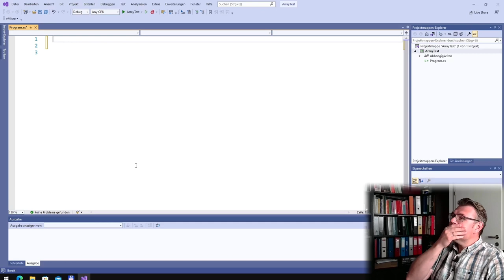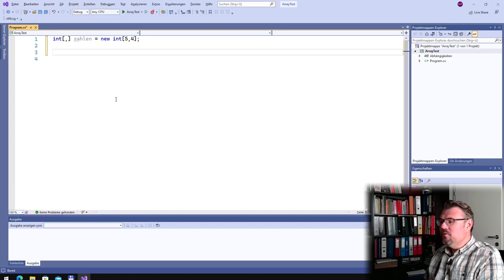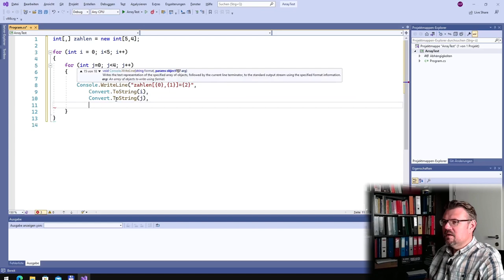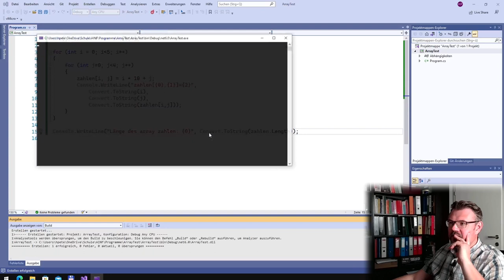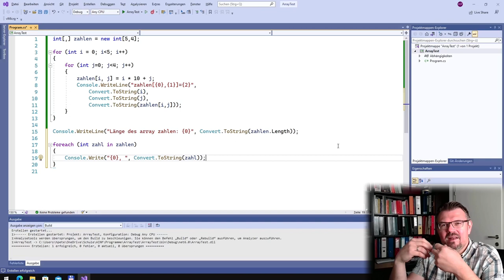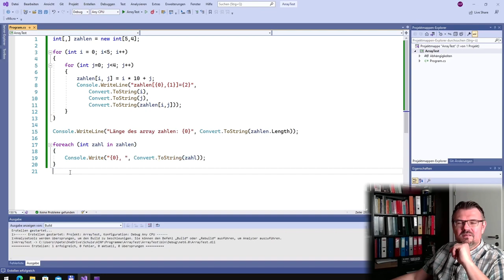CS 34: Multi-Dimensionale Arrays (Anwendung)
Arrays können nicht nur eindimensional, sondern mehrdimensional sein. Also nicht nur viele Werte hintereinander, sondern z.B. in Reihen und Spalten organisiert sein. Wie das funktioniert sehen wir hier in der Anwendung.